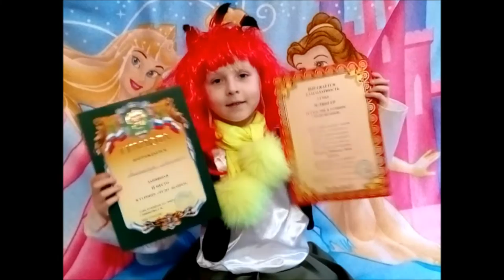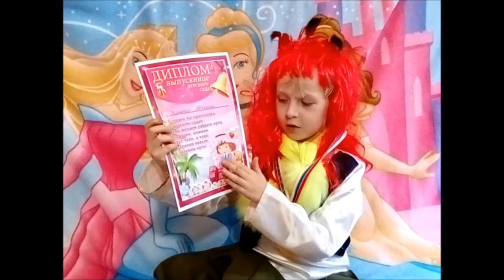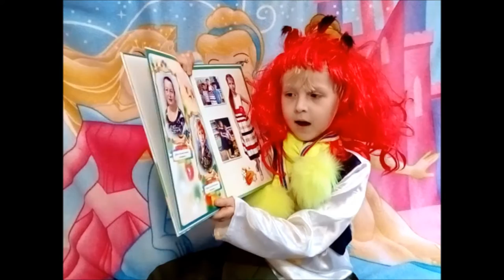♛ VBLOG Princessa Milana / Подвиги Принцессы